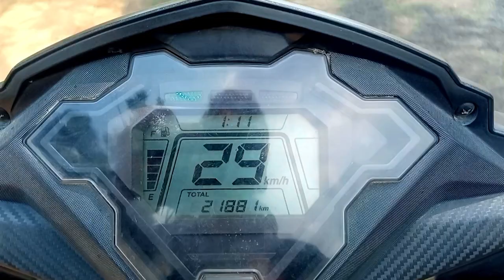Umerkote City ka Vlog Video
MY NAME
Ananta Das

MY BHAI KI NAME
Benugopal Das

Umerkote City vlog
VLOG STAR 98
travel vlog
my first vlog today
vlogs
Umerkote town
Umarkot city ka video
Umerkote city ka vlog
Umerkote city vlog odisha
Umarkote ki blog
Umarkote ki vlog
Soda ki video
उमरकोट टाउन की वीडियो
ଉରକୋଟ ର ବ୍ଲଗ୍
desi vlog
Umerkote ki vlog
Umerkote ki videos
Umarkote town city
Umarkote town ka bus stand
vlogger

umerkote city odisha Nabarangpur

Umerkote city night vlog #2

Umarkote City Vlog Video 2021 | Umarkote Town Nabrangpur Odisha | Umarkote Videos

Umerkote To Raighar Travel Vlog🤔
Gopinath vlog

Umarkote City | Umarkote Travel | Odisha Nabarangpur | ଉମରକୋଟ | ଓଡ଼ିଶା | ନବରଙ୍ଗପୁର | Part 02

Umerkote town!! nabarangpur

Going to Umarkote || umarkote 🌆

Umerkote Town View ...Drone Camera...Such a Beautiful...

UMERKOTE ITI BOYS HOSTEL

Umarkot Pendrani Mandhir | Umarkot Pendrani Temple | Maa Pendrani temple Umarkote Nabarangpur Odisha

odisha.umerkote city vlog #1

Umerkote Town | Night Tour | Meteor350 City Tour | Royal Enfield Meteor350 Rider | My 1st Moto Vlog

Umerkote/shutdown video / lockdown in umerkote/ a video by jeetesh haladar

Thanks 🙏